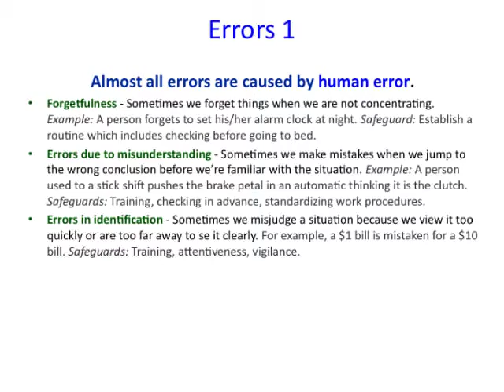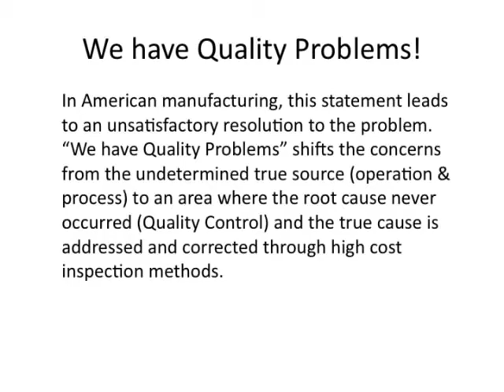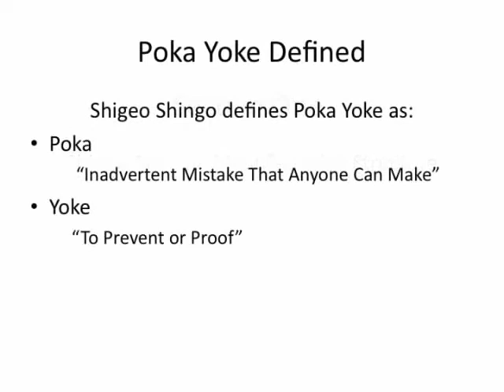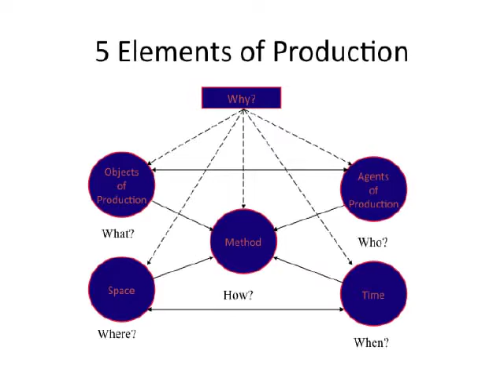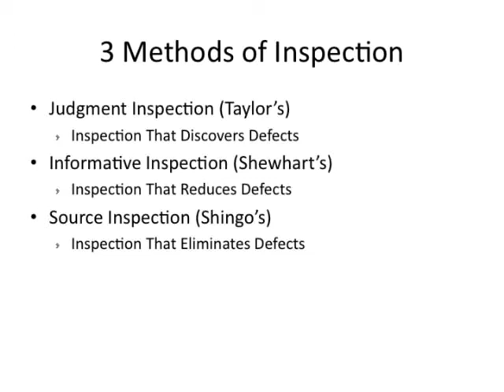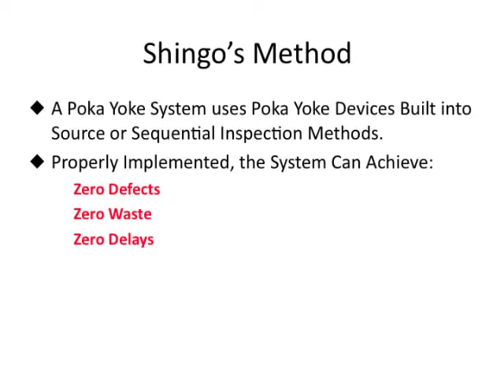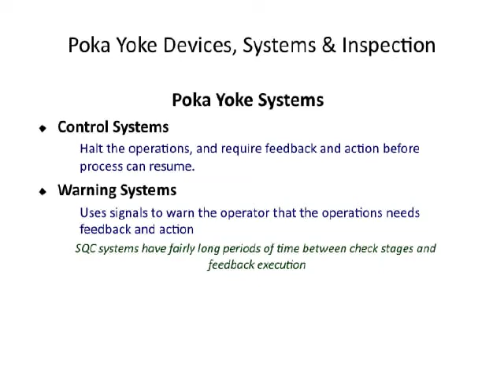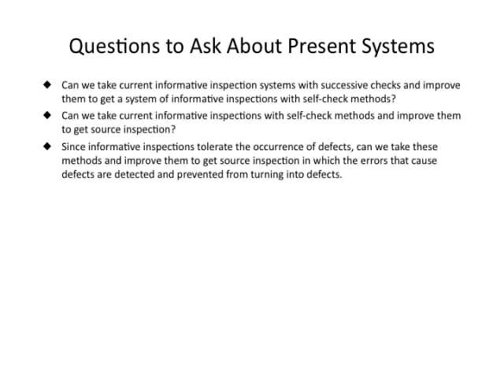8-D Problem Solving Guide Rev G3 - Part 3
8-D Problem Solving Guide (Tutorial without sound).